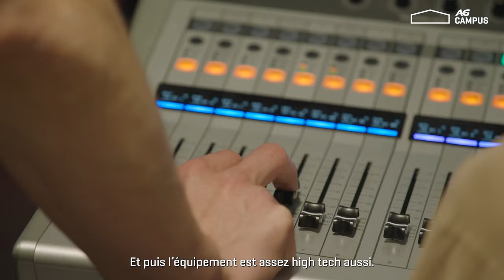AG Campus est nominé pour les Belgian Building Awards 2023, catégorie Sustainability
🙏 Nous sommes très fiers que notre AGCampus ait été nominé pour les Belgian Building Awards 2023. Dans la catégorie Durabilité, sont récompensés des projets qui se distinguent par leur approche intégrée de durabilité.

🌱 Lumière du jour, verdure, matériaux naturels et écologie sont au cœur du Campus AG.

Découvrez l'AG Campus, le centre de conférence et d'apprentissage d'AG Insurance.